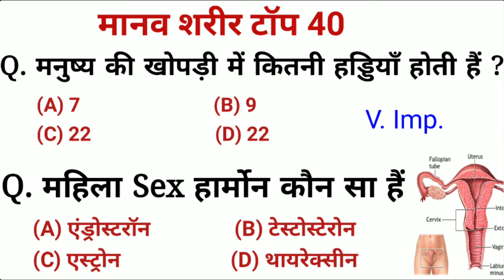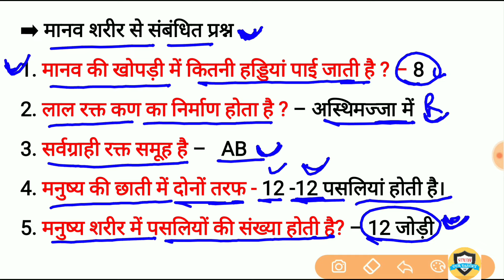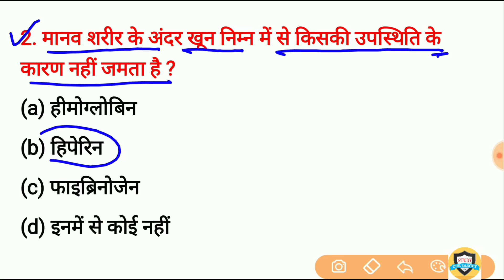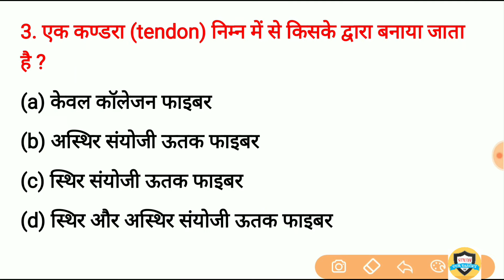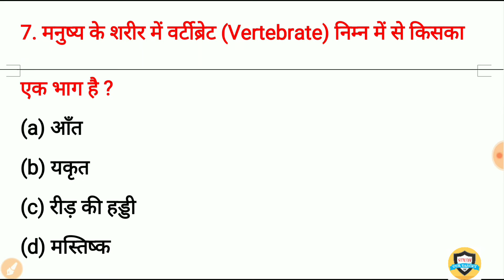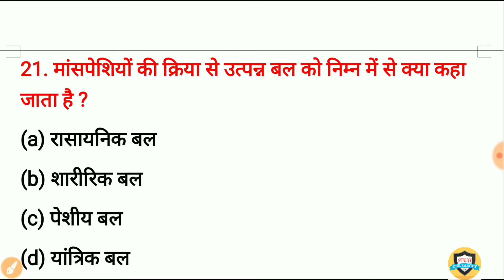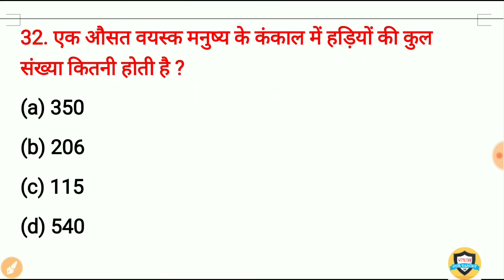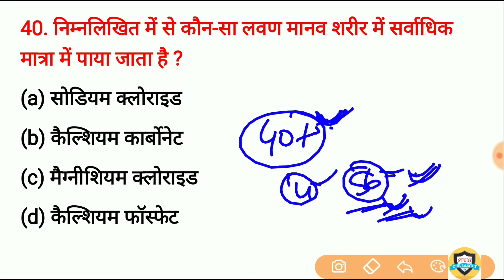Human Body | मानव शरीर महत्वपूर्ण प्रश्न | Science gk Question And answer For Railway, SSC, Police